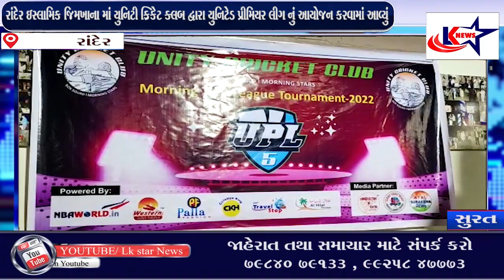Surat: રાંદેર ઇસ્લામિક જિમખાના માં યુનિટી ક્રિકેટ ક્લબ દ્વારા યુનિટેડ પ્રીમિયર લીગ નું આયોજન કરાયું